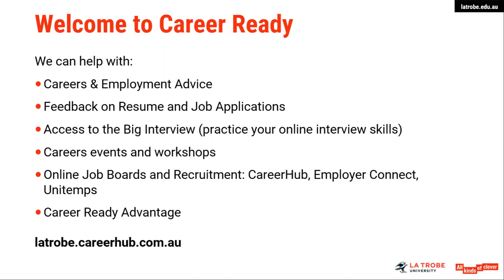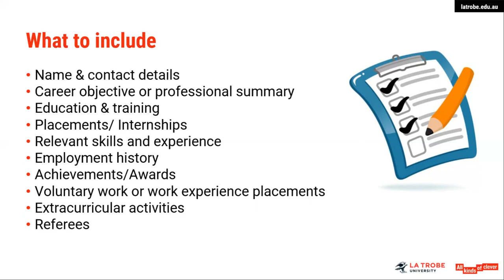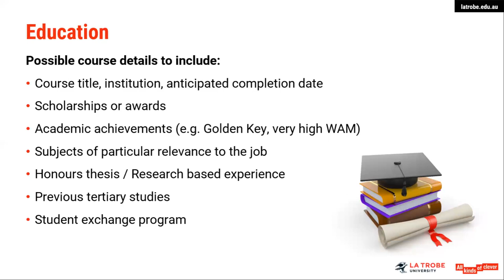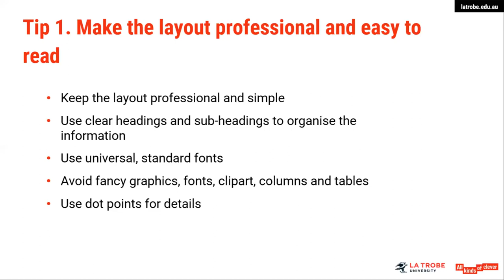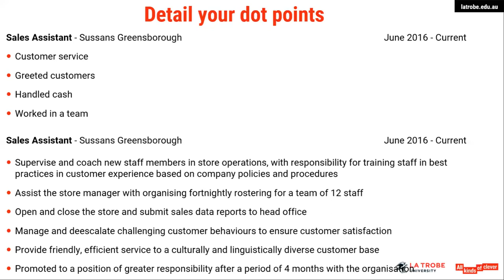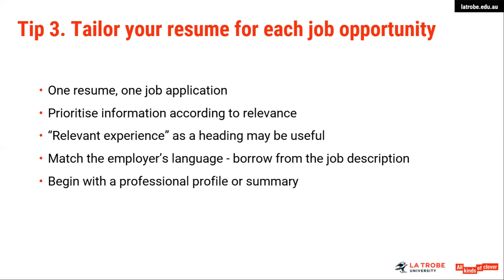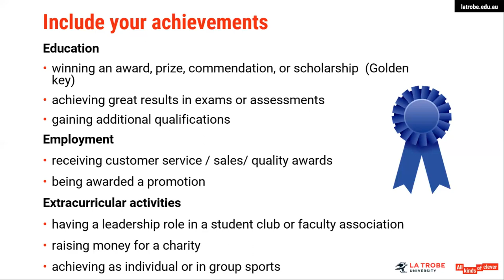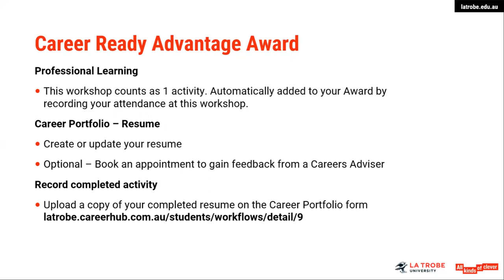Resume Writing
Learn how to create a tailored resume